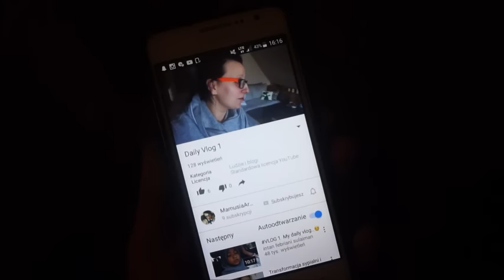JEDZIEMY NA ZAKUPY & MUSZE WRZUCAĆ FILMY U RODZICÓW ?!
KOCHANI MOJA NAZWA NA YOUTUBE NIEDŁUGO ULEGNIE ZMIANIE NA DACOLKA ;*

INSTAGRAM ; dacolka